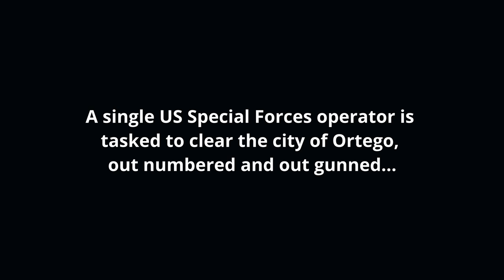Solo clearing a city PART 1 | Crimson Protocol Arma 3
A single US Special Forces operator is tasked to clear the city of Ortego, out numbered and out gunned...